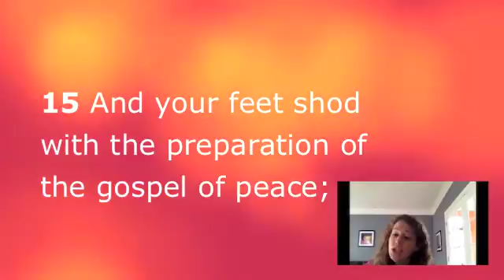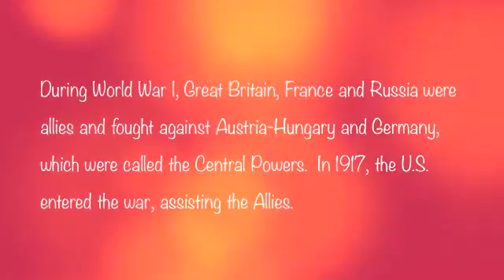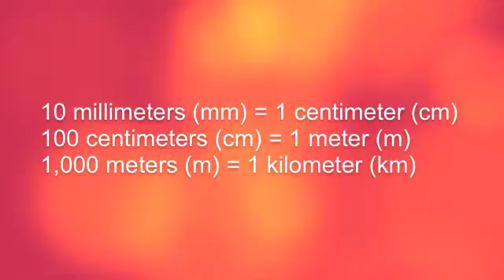Classical Conversation Cycle 2 Week 15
Topics covered are: Ephesians 6:15, Timeline from Japan's Isolation to The Seven Year's War, World War I Countries, Metric Measurements, 4 Sentence Purposes, Two Forms of Energy, Middle East, Latin Imperfect Tense